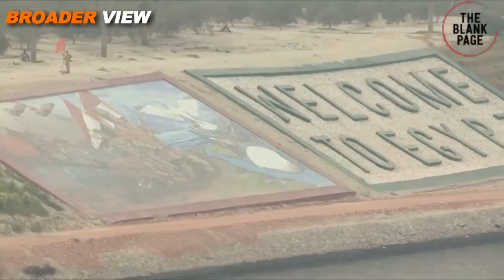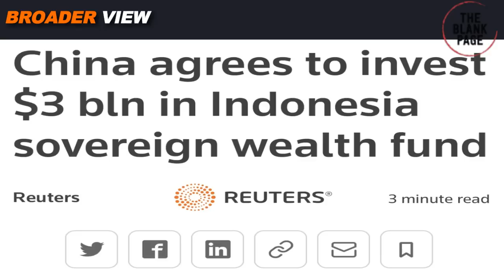WHY MUSLIM WORLD IS KING MAKER IN US CHINA COLD WAR? - WHAT IS THEIR STRATEGIC SIGNIFICANCE?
Muslim countries are located on extremely important geographical location including strategic choke points such as StraitOfMalacca StraitOfHormuz and Horne of Africa. Many important energy and trade routes are crossing from Muslim countries, this factor makes many of them vital player in global order. Watch details in BroaderView Episode 1090.